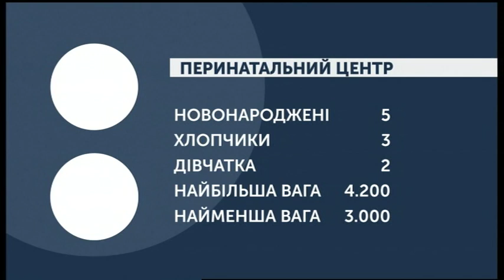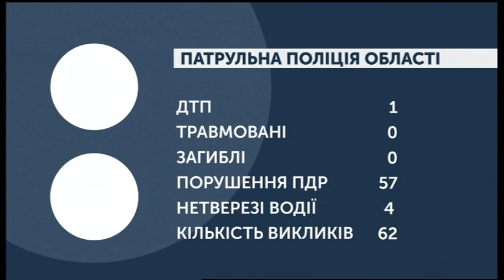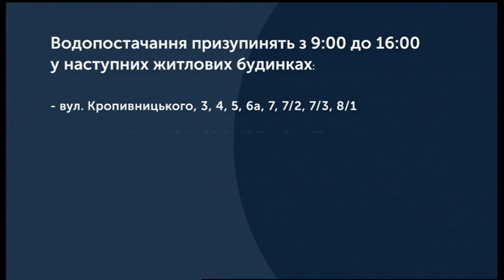20.02.2020. Новини. 07:30